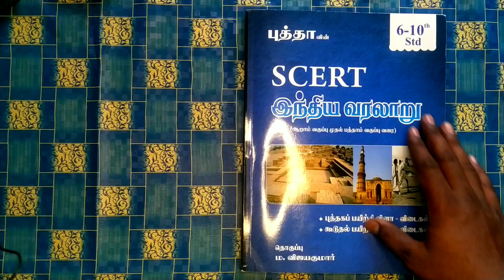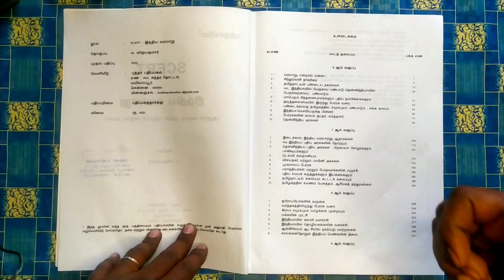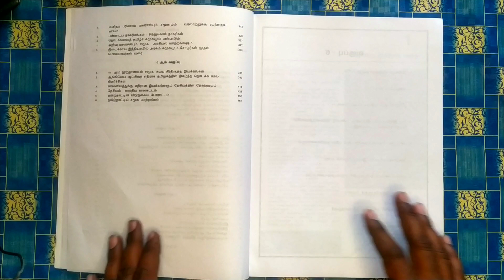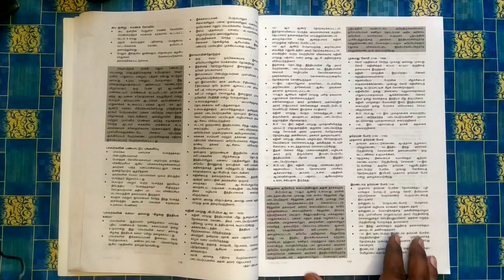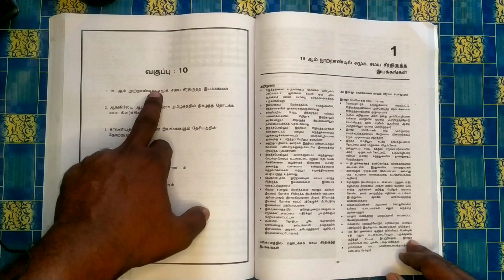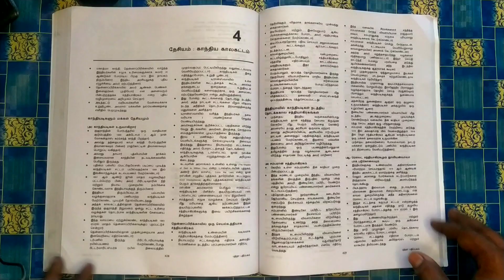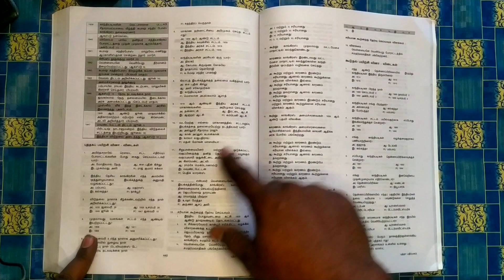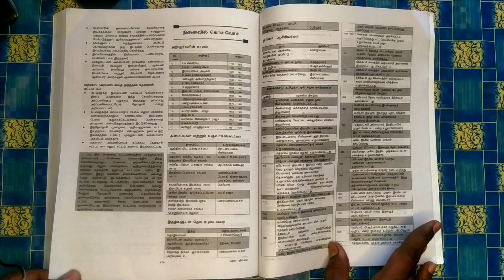Tnpsc group 2, 2A & group 4 Study Material review | Indian History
study material (INDIAN HISTORY) review for TNPSC group 2 & 2 A and Group 4 examination.

Purchase Details:

Budha publication

To buy this book call and order by the following phone numbers

( Currier charges free )

Please analyse the book and purchase if you want... it just a review video... its helps to you got an idea about the material. thank you.